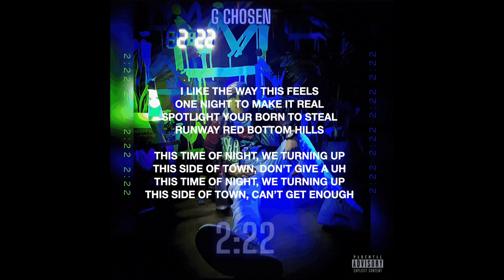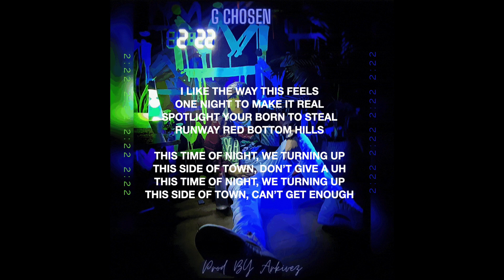G Chosen - Take Time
"Take Time" Off My Album 2:22
2:22 Dropping 7/22/22
Prod. By Arkivez
🎧🎼Beats By : Arkivez